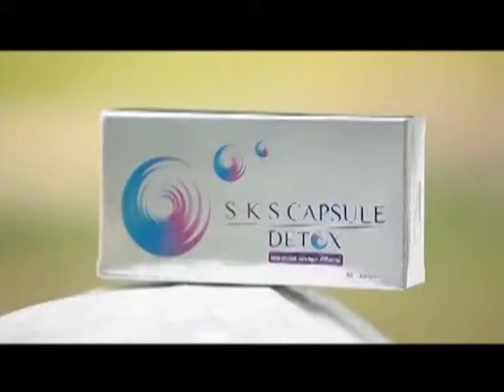ละคร จันดารา ฉบับ โป้งโป่งซึ่ง 10/10